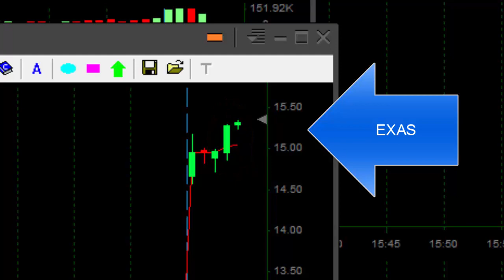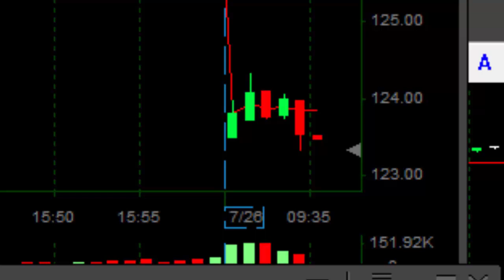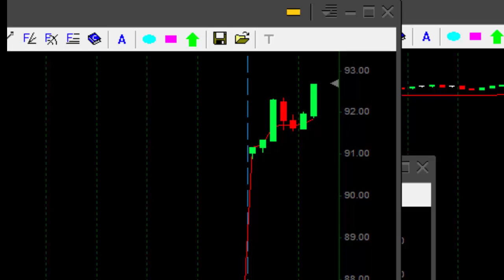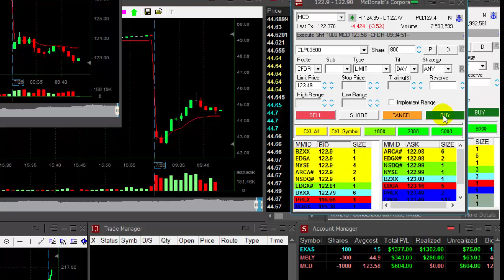Live Day Trading - $2,400 in Profits in 18 minutes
Meir Barak day trading live on July 26th. 2016.